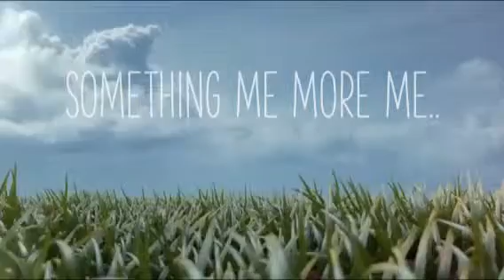something me more me.. (Created